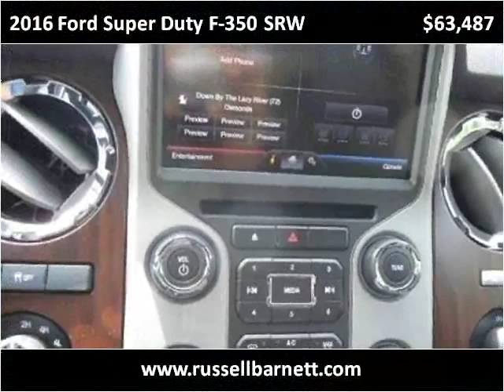2016 Ford Super Duty F-350 SRW New Cars Tullahoma -- Winches